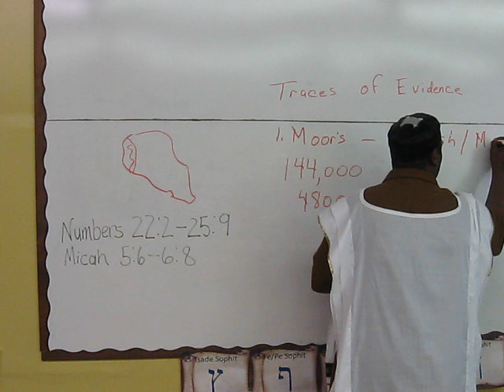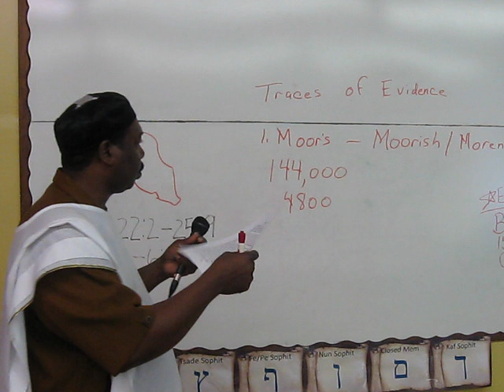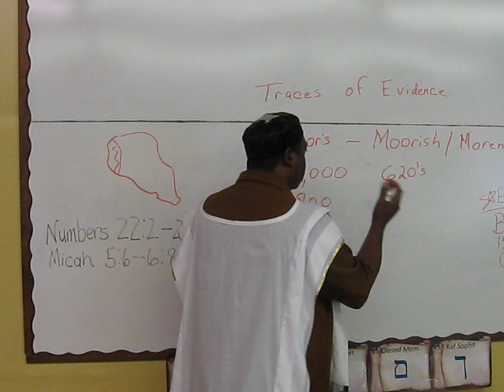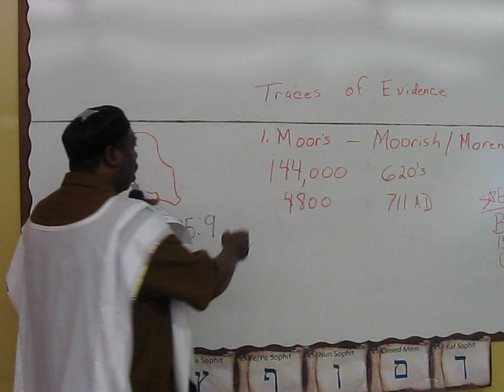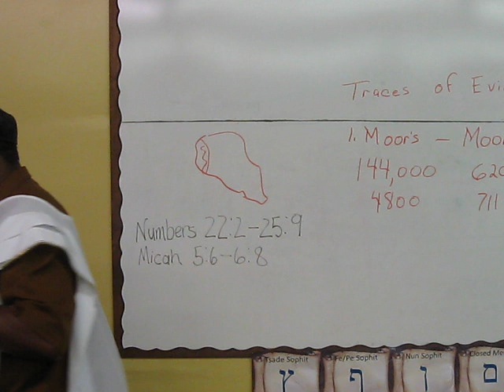Rabbi James I Traces of Evidence Part 2.AVI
Obadiah's Prophecy Traces of Evidence
In this teaching Rabbi James I gives historical facts concerning the transition of what we call people of color.  How did we transition into Christianity?